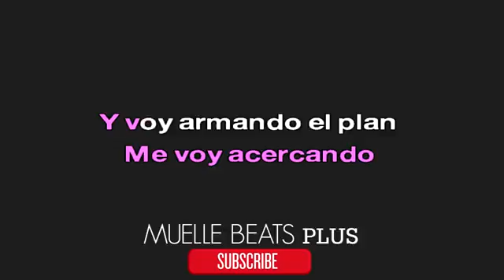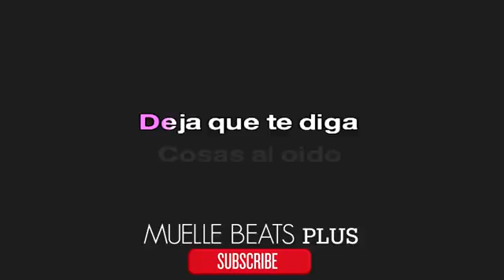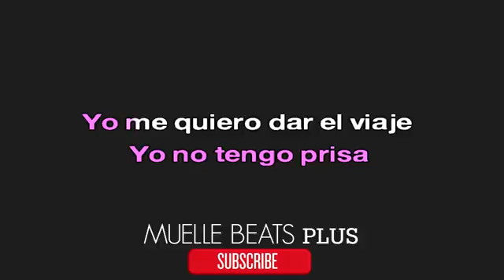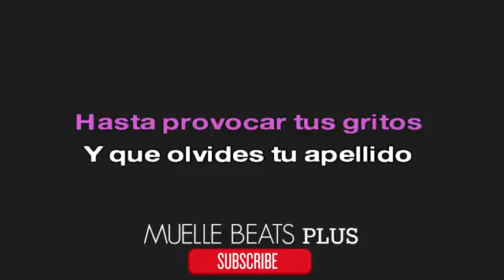DESPACITO LUIS FONSI DADDY YANKEE KARAOKE PUT THIS SONG IN YOUR WORDS OR REMIX RIGHT NOW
JAMMIN 101.5 HIP HOP AND R&B THROWBACKS